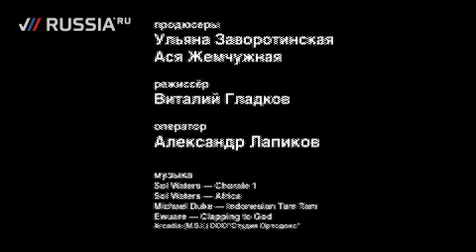Дикие и домашние с Ириной Ортман / Выпуск 10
Безумный геккон Бизона
Его уже не впечатляют кузнечики made in USSR. Он держит у себя в квартире лягушек и африканских "червякоедов". Его черепашки без дома над головой. А самая важная ящерица кусает ему пальцы. Всё это о МС Бизоне, в программе "Дикие и домашние" с Ириной Ортман.